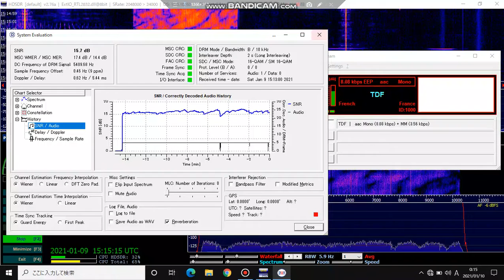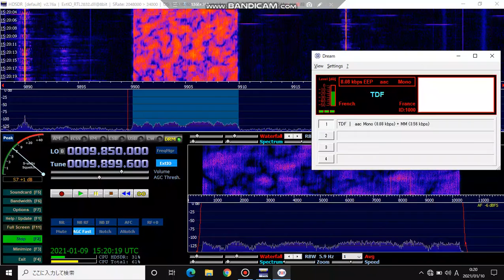TDF (Telediffusion de France) 9905kHz DRMCast French [2]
TDF (Telediffusion de France) 9905kHz DRMCast French
Tx QTH: Issoudun (details unknown)
Distance: 9,843km
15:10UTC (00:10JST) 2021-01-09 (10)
Rx: RTL-SDR blog V3 (Direct sampling mode) + 10m random wire
@ Nagoya, Japan